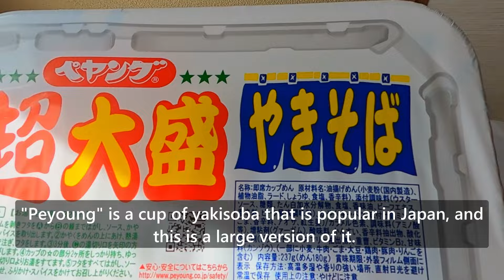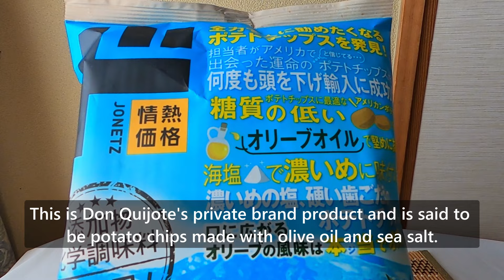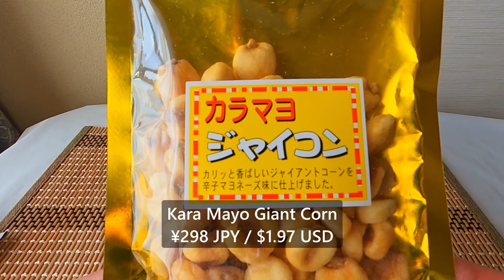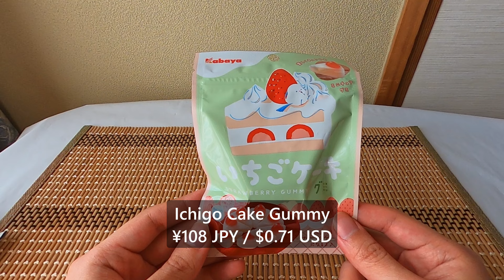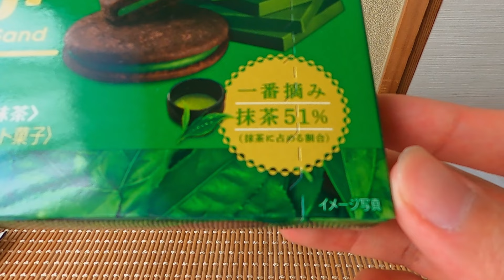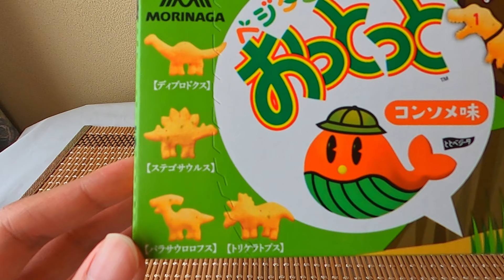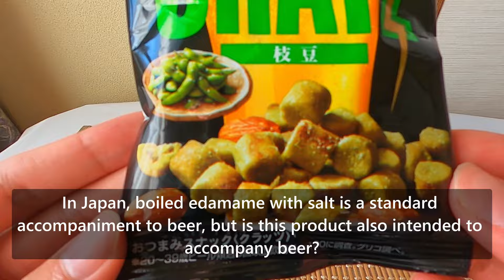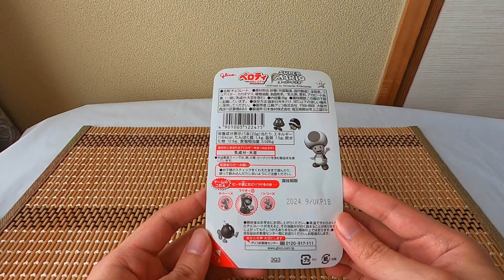9 Japanese Snacks and Sweets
4.Kara Mayo Giant Corn